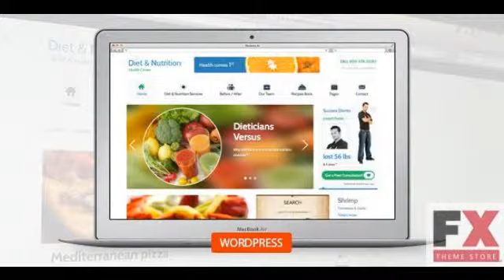Preview Diet and Nutrition Health Center-WordPress Theme TFo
Preview and Download New Fxtheme 894CodeTheme Diet Nutrition Health Center is a clean modern Responsive Wordpress Theme suitable for any businesses that are in the following
  Created

      , Columns
            4+

      , Compatible Browsers
            IE10,
            Firefox,
            Safari,
            Opera,
            Chrome